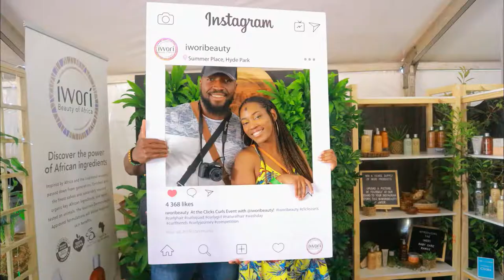The Best South African Natural Hair Celebration🎉 Clicks Curls 2019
it was that time again, where all of us naturals get to meet up and celebrate our crowns!

WATCH IN 1080p HD FOR THE BEST VIDEO QUALITY

VIDEOS YOU MIGHT LIKE:
FAQ 🗣
How long have you been transitioning?
1 year 11 months

Type 4b/c

What is your porosity?
LOW